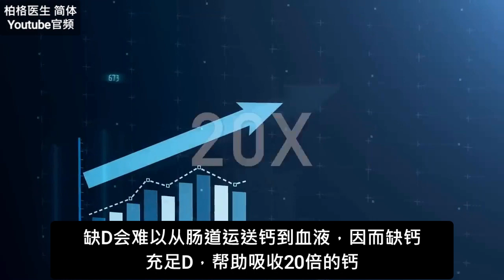骨质疏松,不是钙的问题 ,柏格医生dr berg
0:00 介绍：补钙的迷思
0:35 解释骨骼健康
1:30 如何支持骨骼健康
1:55 对骨骼健康最重要的维他命
2:20 激素与骨骼健康
2:32 如何构建骨骼
2:55 钙的最佳来源
4:15 缺钙症状
6:11 你需要多少钙？
6:36 补钙的好处
6:42 钙的吸收
7:55 与钙有关的其他因素
9:15 了解更多关于草酸盐的信息！

柏格医生 dr berg 谈:肯定是一种错误，认为钙是治疗骨质疏松症和强化骨骼所需的主要矿物质。

骨骼的大部分是由胶原蛋白构成的，也就是蛋白质。骨骼中含有钙，但它与磷结合在一起。

有些研究发现补充钙并不能预防骨折。而且还会增加患心血管疾病的风险。

在您的饮食中摄取足够的维他命、矿物质和微量矿物质至关重要。

缺雌激素或高皮质醇，会导致骨质疏松症。

缺钙的症状：
肌肉痉挛
手脚抽搐
心率变化（快或慢）
指尖和足部麻木
嘴巴周围麻木
喉部痉挛
摄入过量的蛋白质、钠、
咖啡、汽水和精制糖

您的健康需要钙，但最好从食物中获取。钙对健康的最大益处之一是它可能有助于预防某些肠癌。请记住，您需要大量维他命 D 和镁来吸收钙。